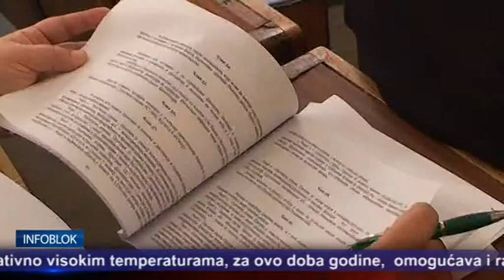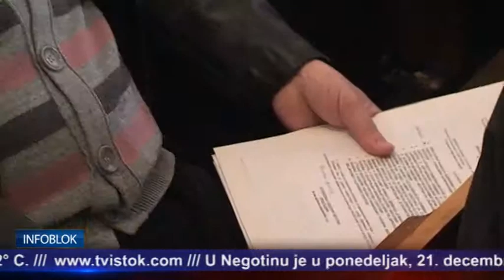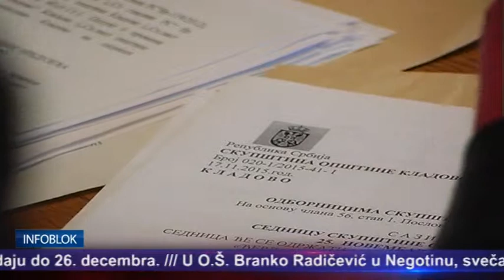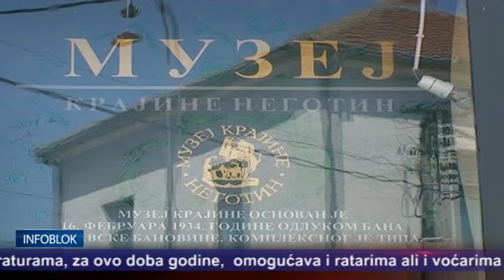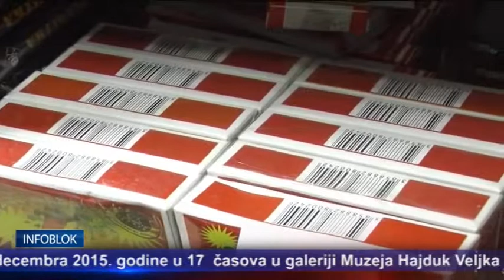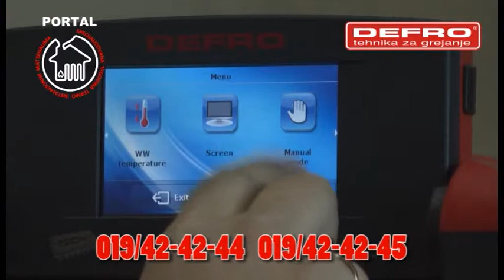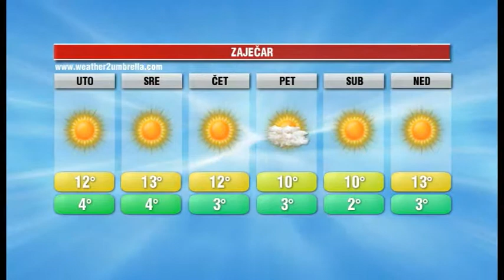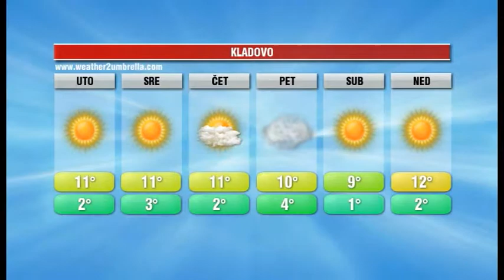INFOBLOK 21 12 2015